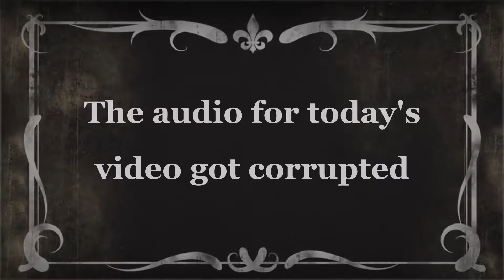sorry about that...